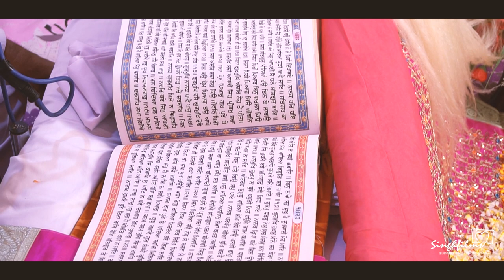Jagbir + Jaspreet | Cinematic Wedding Story 2018 | Singhfilms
Jagbir + Jaspreet | Cinematic Wedding Story
Bookings Open | 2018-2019 Wedding Season